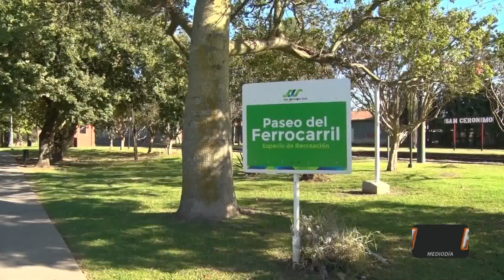Pasó una nueva campaña de castraciones en San Jerónimo Sud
Balance de una nueva jornada de la campaña gratuita de castraciones y esterilizaciones en San Jerónimo Sud tanto para perros como para gatos.